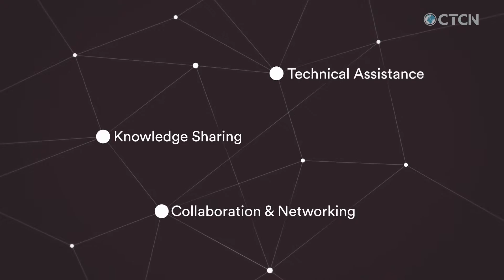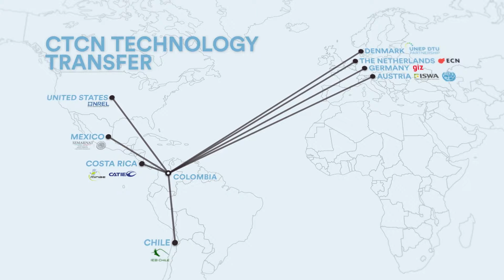CTCN - Climate Technology Centre and Network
The Colombian Government engaged the United Nation’s Climate Technology Centre & Network (CTCN) on three technology requests related to adaptation and mitigation. The CTCN facilitates access to quick and practical expertise on climate technologies through its worldwide network of technology experts. Through CTCN, developing countries can access support to achieve their objectives, from identifying technology needs, to implementing technologies and catalysing finance in order to scale up meaningful solutions.